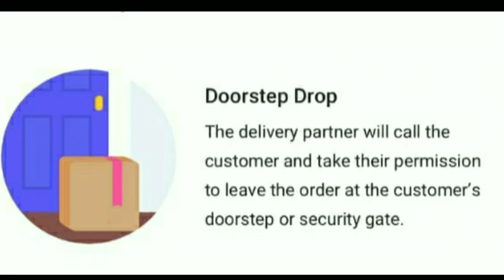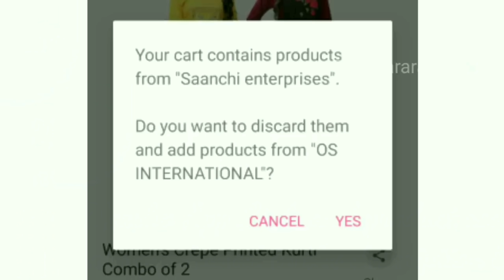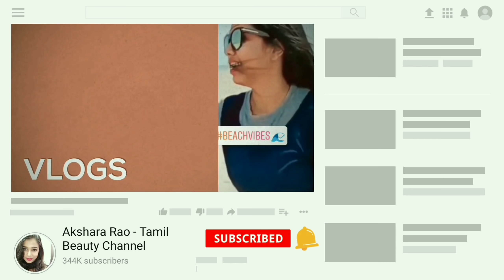🔥Meesho LATEST DESIGNS Top & bottom set, shoes, home decor Shopping haul IN TAMIL | Akshara Rao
🔥Meesho LATEST DESIGNS Top & bottom set, shoes, home decor Shopping haul IN TAMIL

Hello
Today I am sharing my meesho online haul with you guys. in this video, I bought some shoes, essentials and latest designs dress.

There is no product links in meesho but we can search by codes.

 Product codes
copper jug - s-2157993
led candles - s-3653446
boots - s- 3876596
Eye mask - s4450287 -Rs. 215
shrug - s-3761308
Top & bottom - s- 7121798

Stay blessed

Akshara

equipments I use:
MIKE -
I shoot with my Phone
Oneplus
editing (phone)
light LED

About: Akshara rao Tamil beauty channel is a YouTube channel where you will find all new hacks, tamil beauty tips, tamil makeup tutorials and shopping haul vlog in tamil,